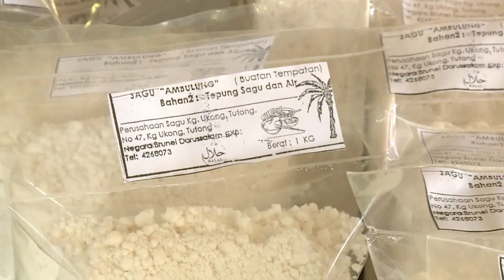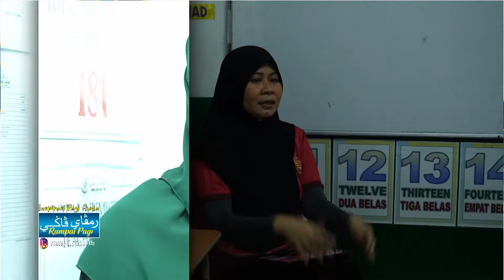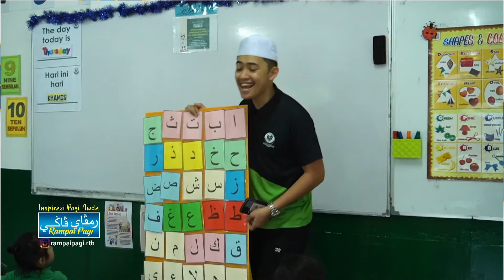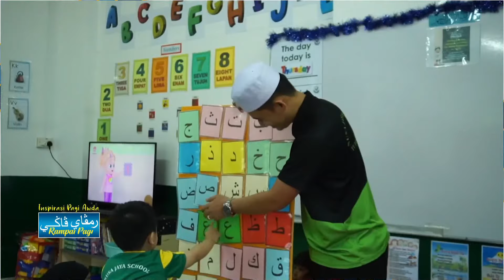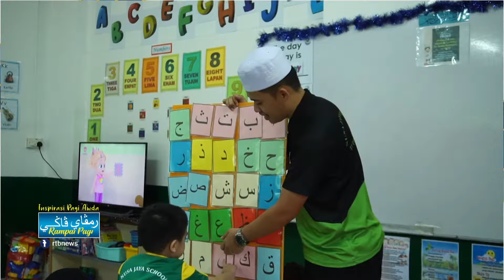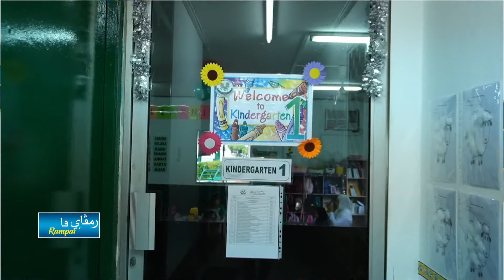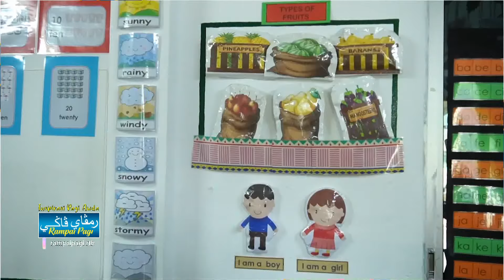Rampai Pagi 21 Januari 2024, Lintas Langsung Daerah Tutong